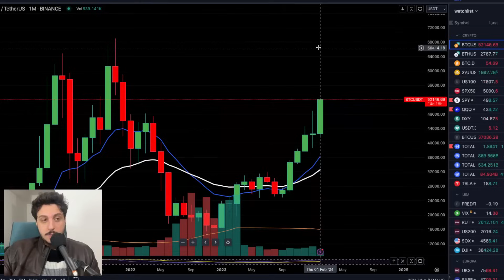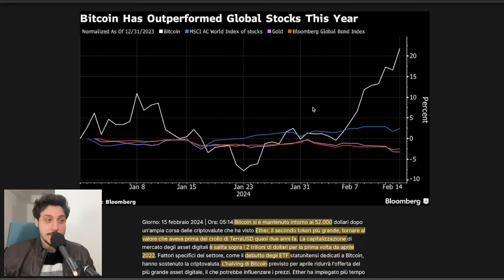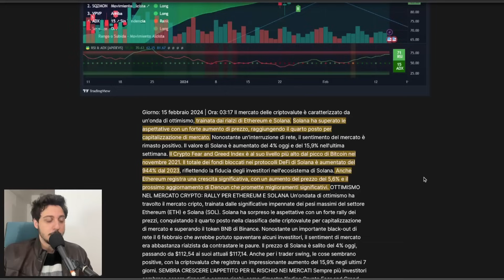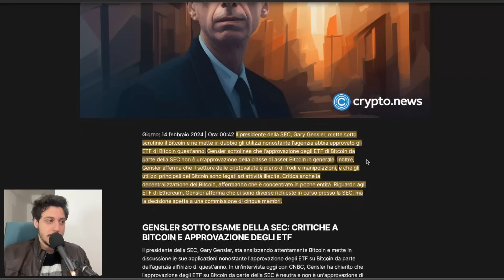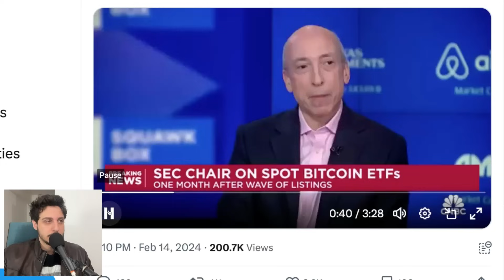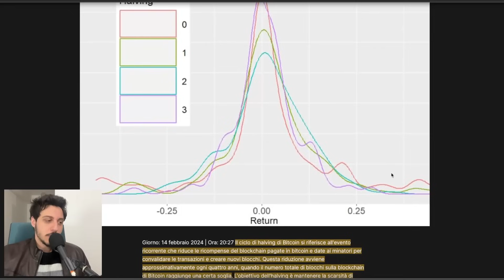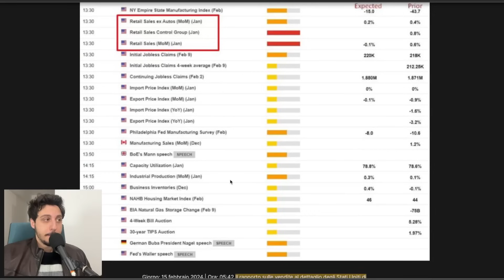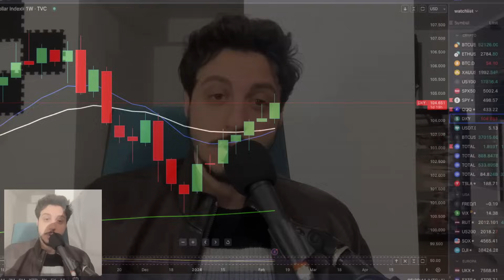🚨❌WARNING: POTREMMO ANDARE A 60.000$ PRIMA DELL'HALVING - BITCOIN/ALTCOINS/CRYPTO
✅BYBIT: 15 EURO PRELEVABILI SU DEPOSITO MIN DI 100$
✅BITGET: 100USDT BONUS SU DEPOSITO DI 100$ (-50 POSTI)

📲TOKENTILES APP (IOS): TRACCIA LE TUE ALTCOIN PREFERITE GRATIS

♦️KUCOIN:700$ DI BONUS SUL DEPOSITO E -30% FEES!
✅COINCALL MEGA AIRDROP DEL LANCIO DEL LORO UTILITY TOKEN + 1 ETH POSIZIONE DI TRADING GRATIS!